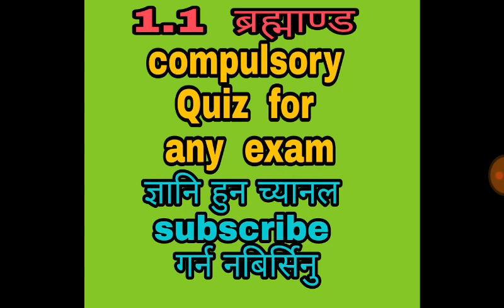17. खरिदार special 1.1 ब्रह्माण्डबाट compulsory quiz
important question for nasu and kharidar
important question for loksewa